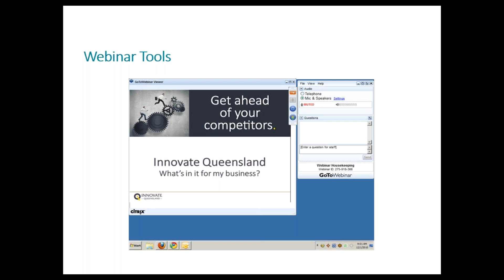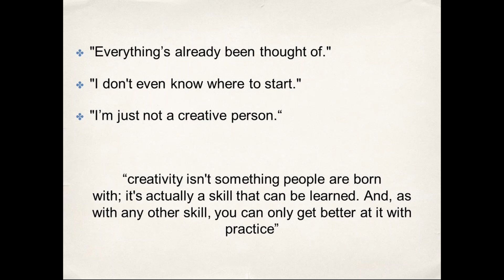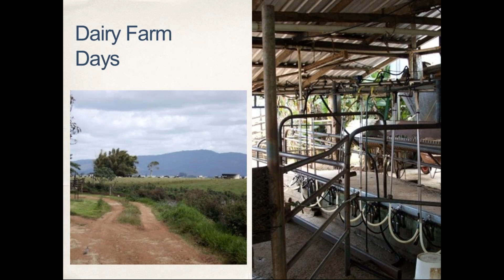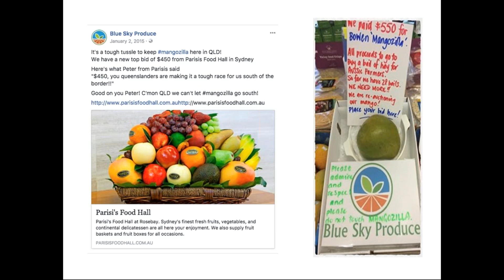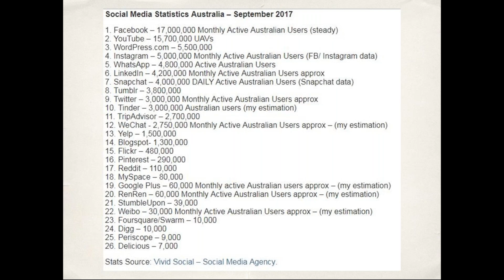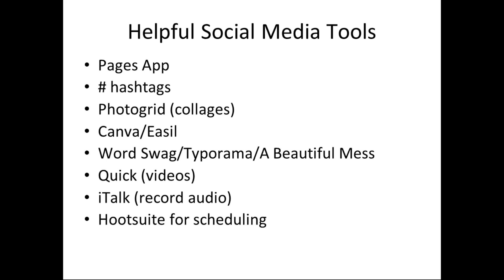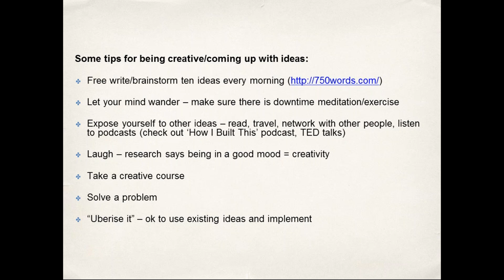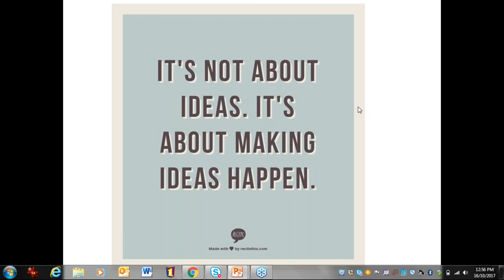Business Basics: Using social media to drive innovation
Join Jess Fealy to learn from her experience using the online world to innovate in her rural business. The story Jess shares shows that creativity and innovation are not only the domain of the gifted. Jess walks you through how she has used social media (not the online world) to innovate.